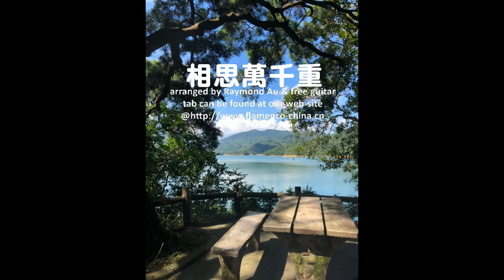Raymond Au - 【吉他教室】彈唱天地之相思萬千重(with tab)